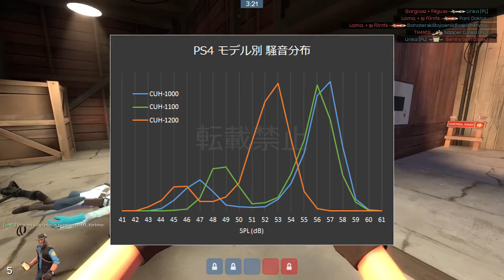Viena iš daugumos svajonių išpildyta - PS4 jau mano namuose! (Commentary)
Pagaliau įstojau į PS4 bendruomenės gretas. ;)

Viso Bundle kaina su siuntimo išlaidom - 417e.

Versija - PlayStation 4 1TB (CUH-1216B).